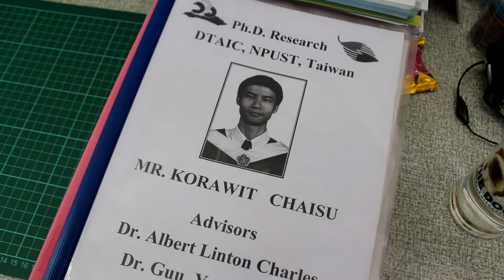03 Why did Korawit Chaisu choose National Pingtung University of Science and Technology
Name: Korawit Chaisu
Country: Thailand
University: National Pingtung University of Science and Technology
Progarm: Tropical Agriculture and International Cooperation